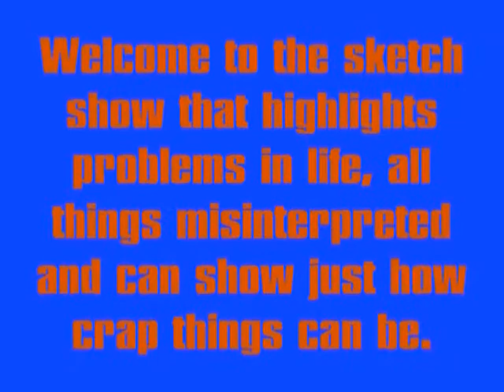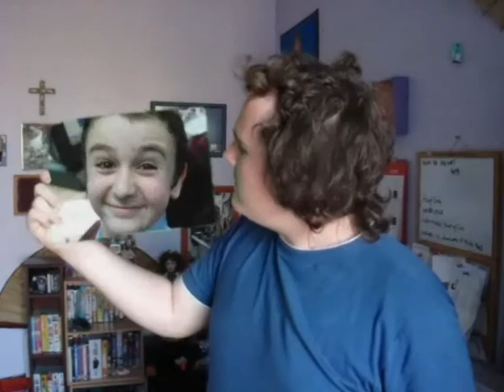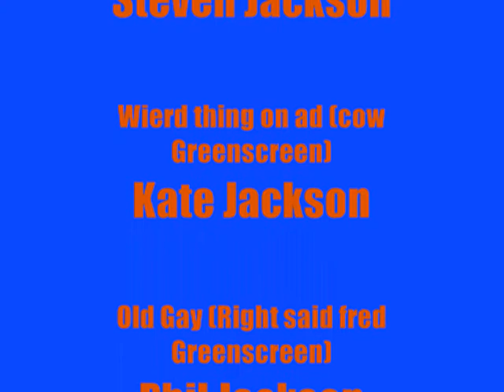Ste's Sketch Show (3)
The third edition to the Sketch show. This one is a little short at only 5 sketches. but tough. ha.

woo new greenscreen tech used!